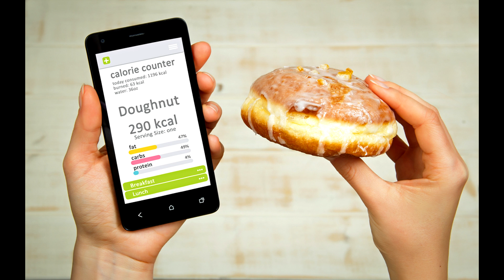Best DIET To Lose Weight || 3 Simple Tips To Lose Weight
Following a strict diet and preparing meals every day is hard. You don't have to do all of that to lose weight. In this video, I talk about what I ate during my weight loss journey. It's simple and effective.

It all comes down to these 3 things:
1: Staying in a Caloric Deficit
2: Working out
3: Being Patient & Consistent

Hopefully, you guys enjoyed this video, be sure to leave a like & subscribe if you found this video helpful, let me know which topics you guys want me to cover next.